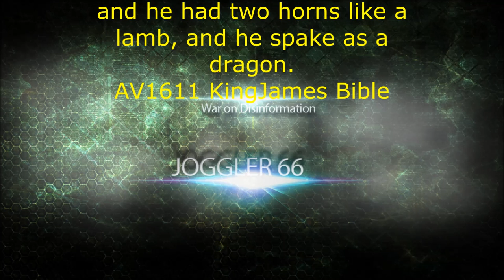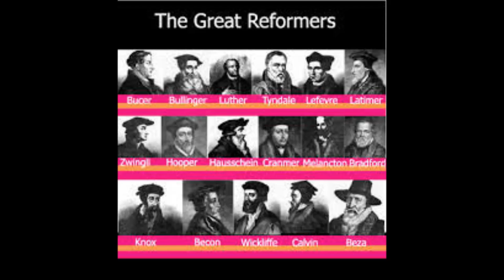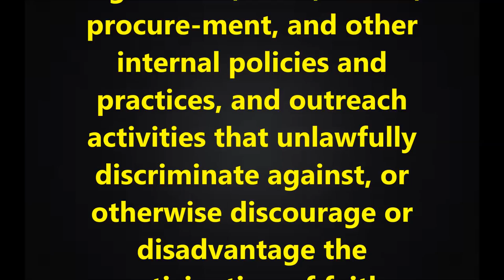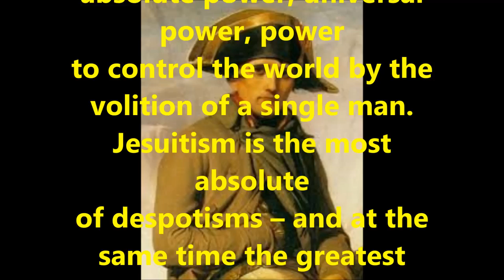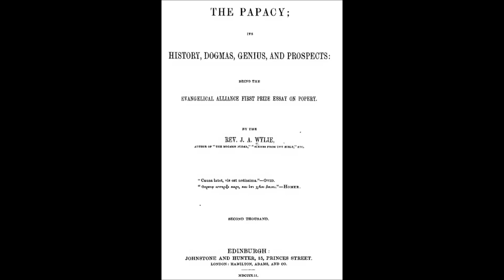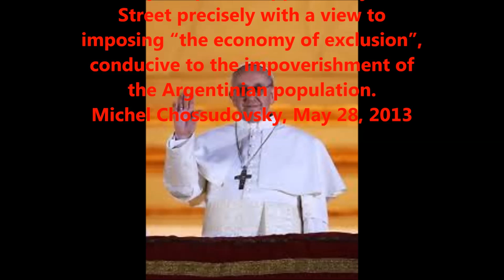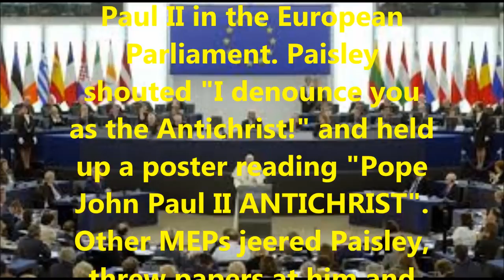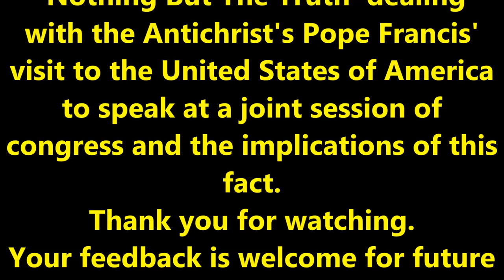Nothing But The Truth: The Pope’s Visit To The USA in 2015 - When A Lamb Speaks As A Dragon!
In this episode we explain the meaning of  Pope Francis’ visit to the United States of America in September of 2015 and most important of him addressing a joint session of Congress where he will be speaking
“ON BEHALF OF THE AMERICAN PEOPLE”
We will experience prophecy being fulfilled before our very eyes and ears!
King James Bible Revelation 13, verse 11:
“And I beheld another beast coming up out of the earth; and he had two horns like a lamb, and he spake as a dragon.”
The government of the United States of America, supposed to be a protestant country (what is a protestant? Which church is still protesting in that – or any other country for that matter – like the reformers did?) invites the biblical, historic and prophetic ANTICHRIST to speak on behalf of their people – YOU!!! – this is exactly what that verse in Revelation is speaking about.
Where lies your allegiance, with Christ Jesus or with the ANTICHRIST Pope?
Are you prepared to stand up for and defend the truth like Ian Paisley did?
We will all be judged by our father who is in heaven when the time of judgment is come. Will Jesus speak on your behalf or will he say as in Matthew 7:23 “And then will I profess unto them, I never knew you: depart from me, ye that work iniquity.”?
NOW is the time to stand up for your faith and let your voice be heard!
Tom Friess, Walt Stickle and Jörg Glismann in this 12th episode of ‘Nothing But The Truth’ will explain the implications of the Pope’s visit to America and get into the years of Jorge Borgoglio before being elected Pope Francis I.
Pelosi Statement on Pope Francis Addressing Joint Meeting of Congress
Videos that show the jesuit influence on ecumenism and the reason of the failing protestant movement: